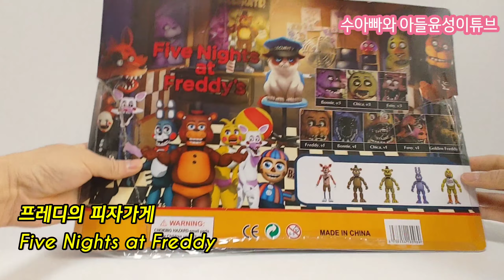프레디의 피자가게|Five Nights at Freddy